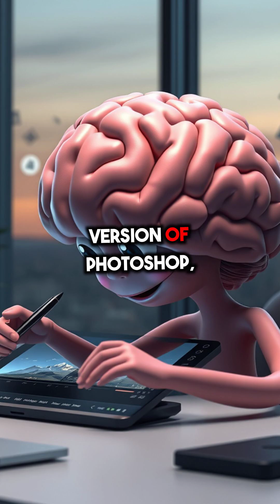Mind Tricks Your Brain Plays: False Memories, Groupthink & Time Illusions!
Discover the amazing ways your brain tricks you every day! From false memories and the eerie 'feeling of a presence' to groupthink and warped time perception, learn how your mind edits reality without you even knowing. Watch this quick dive into the mysterious and fascinating world inside your head. Can you really trust what you perceive? Find out now!